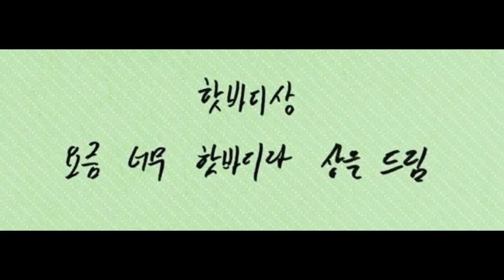ABYSS & BUTTER BUAT SEJARAH , INI AWARD YANG DIDAPAT JUNGKOOK , V BTS & RM BTS & FOTO FESTA 2021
"Abyss" oleh Jin membuat sejarah dan memecahkan rekor sebagai audio YouTube yang paling banyak dikomentari di dunia

BTS 'Butter' memecahkan rekor untuk lagu yang paling banyak diputar di 'Oricon Weekly Chart' Jepang

Inilah Penghargaan yang Akan Diberikan Setiap Anggota BTS kepada Jungkook
Anggota BTS Masing-masing Memberi V A Made-Up Award — Inilah Pilihan Mereka
Suga BTS Memberi RM "Hot Body Award" Dan Jujur, Sama
BTS Rilis Gelombang Kedua Foto Keluarga “Unit” Untuk FESTA 2021